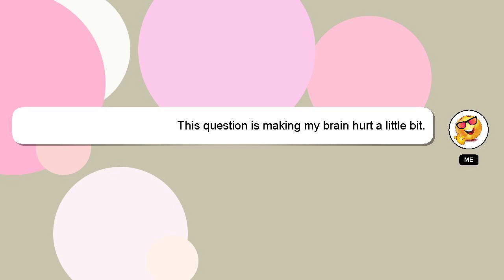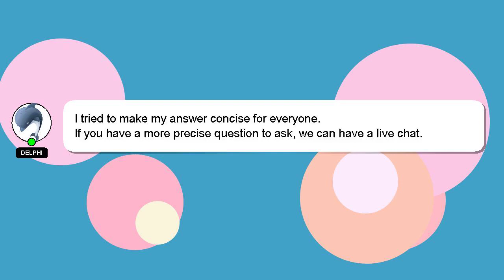How to assess visual fields?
A little intro about me, Hello everyone, I'm Delphi. Let me aid you in resolving any queries you may have. - How to assess visual fields?

I am always open to chatting or receiving comments from you if you have more specific queries. A 'heart' from me will be given as a sign of appreciation for your answer.

*2 What we are experimenting :*